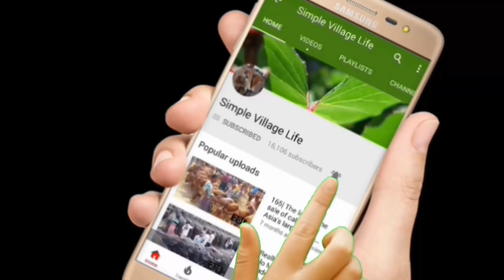648| খামারীদের জন্য সেরা ষাঁড় বাছুর গরুর দাম জানুন|The line for the sale of calves with prices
খামারীদের জন্য সেরা ষাঁড় বাছুর গরুর দাম জানুন|The line for the sale of calves with prices